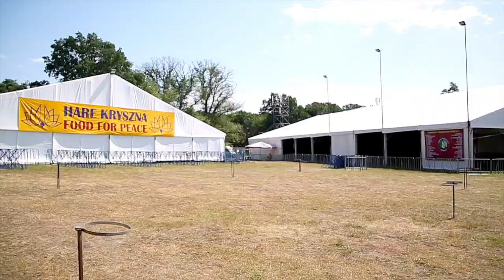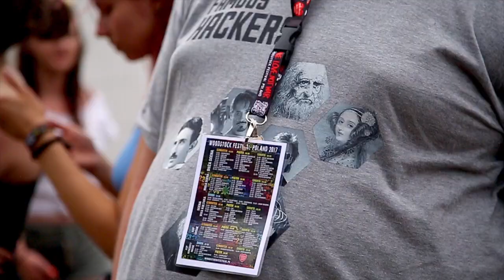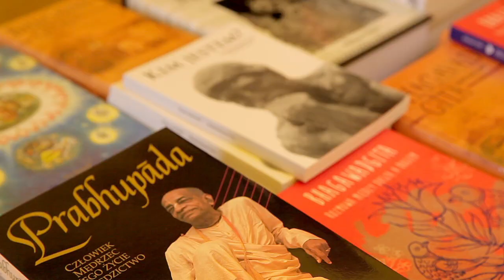Poland Rock ( Woodstock ) with Krishna Monk Idradyumna Swami - 2017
he most unique part of Woodstock is the sense of community and positivity. Typically one would expect to see fights in a place with so much alcohol, but that’s an extremely rare occurrence at Woodstock. Whether in a death metal mosh pit or in the morning line for the porta potty, it’s never inappropriate to turn around and give a big hug to the person next to you.

In addition to rave metal and booze, Woodstock also features some calmer music, some death metal, a huge arts/activism area, slacklines, a climbing wall, and a bike course, a 3 km obstacle course, daily yoga workshops, and a Hare Krishna parade with free food.